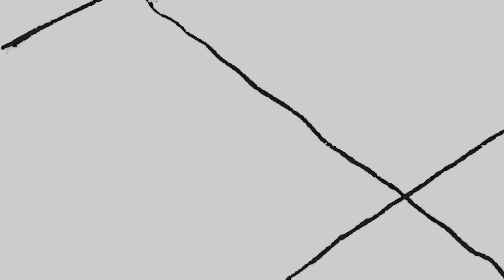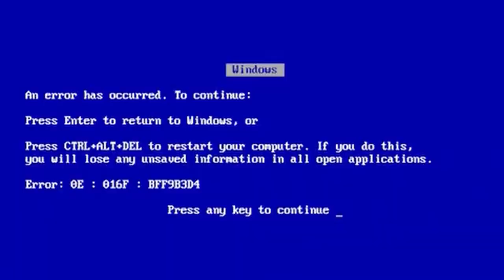CASTLE OF HELL | Elden Ring | Part-2[Director Cut]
We finally made it in the Stormveil castle In Elden Ring and it did NOT disappoint

Chapters:
00:00 Intro
00:27 outside the castle
12:00 inside first level
17:53 Locked in with KNIGHT!!!
19:23 2nd level of castle
25:30 3rd level of castle
36:50 outro

Where you can find me at:
PSN- PrinceJM2